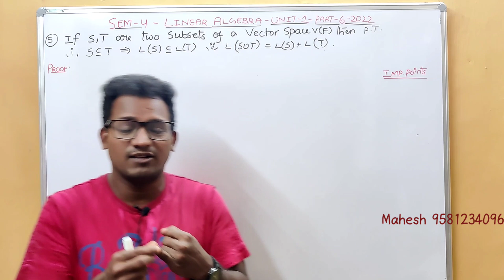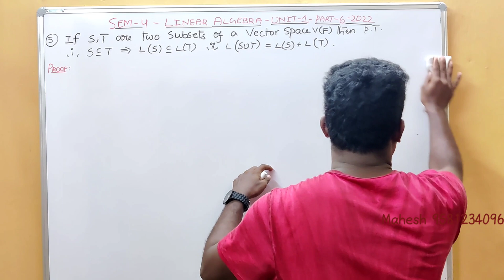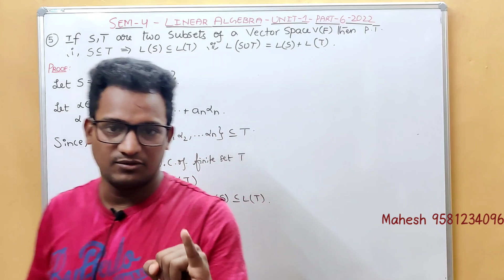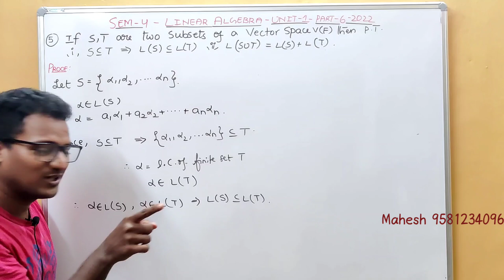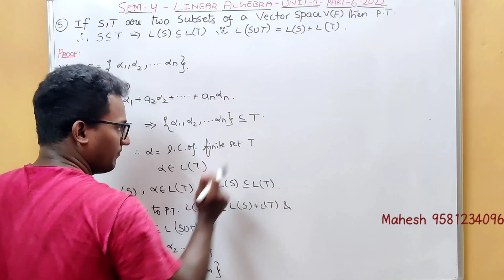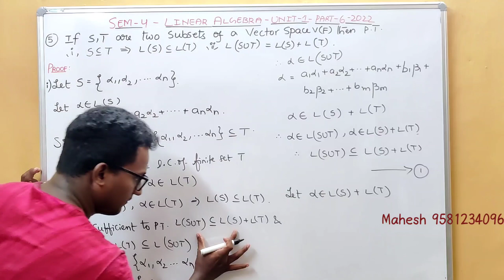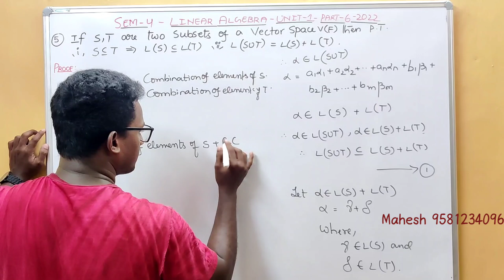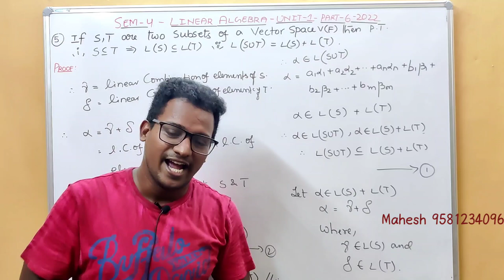4th sem Maths lLinear algebral new batch _ 2022 l New syllabus l UNIT 1 PART_ 6| Clear explanation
4th sem Maths lLinear algebral new batch _ 2022 l New syllabus l UNIT 1 PART_ 5| Clear explanation

All Universities For AP and Telangana